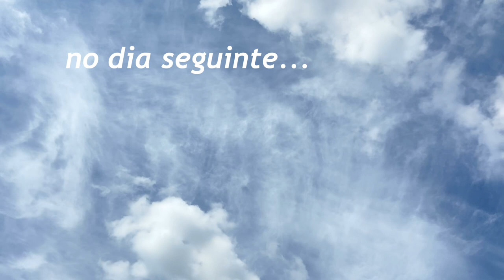Fazer Pintura Orgânica / Diy / Pintura em Parede / Arte em Janela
Como fazer uma Pintura Orgânica em parede .. Diy .. Faça você mesmo. Pintura gastando pouco, usando o restinho de tinta que você tem em casa. De uma Janela sem cor sem vida transformei em uma Janela Estilosa. 🟢 ASSISTA também 👉🏼

🎨 CURSO Pintura Acrílica e Criatividade .. p/ você ir treinando nas suas horas vagas. Indico 👇🏼

Link de Produtos:
Caneta Pintor B
Caneta Pintor M

👆🏼Ao comprar esse produto pela AMAZON, usando esse link, eu ganharei uma pequena comissão, mas não lhe custará nada a mais 👍🏻

Você estará ajudando muito meu Canal a Crescer

E seja Bem-vindo ao Canal ☺️🙏🏻

Grande Abraço